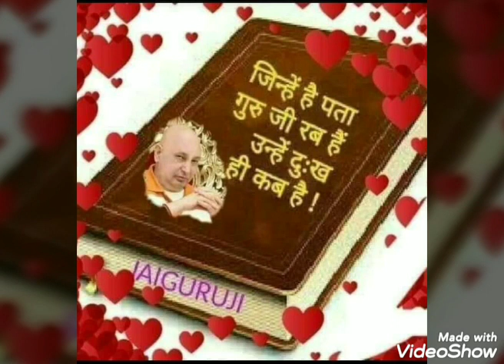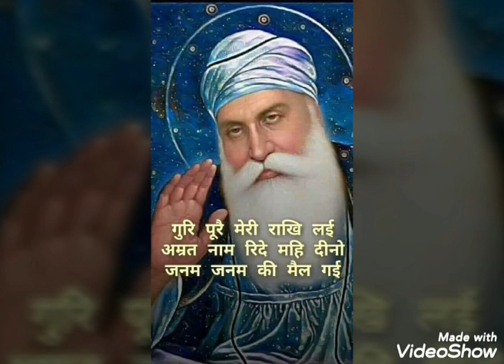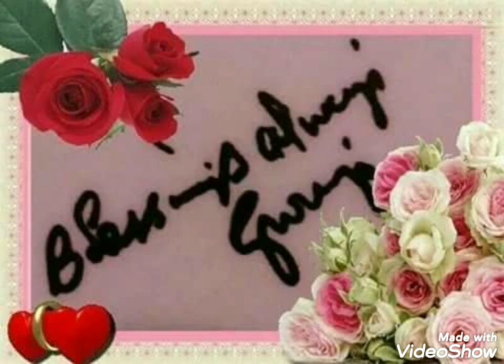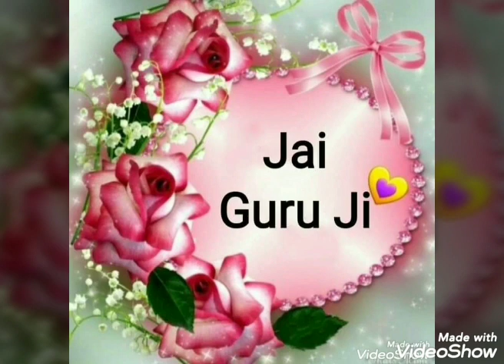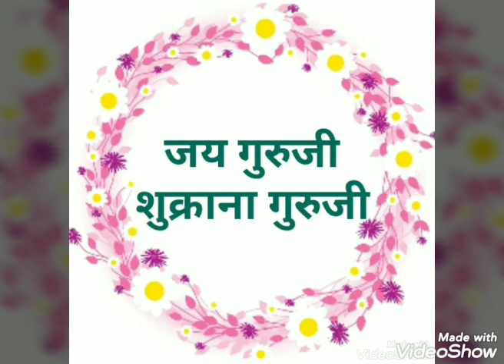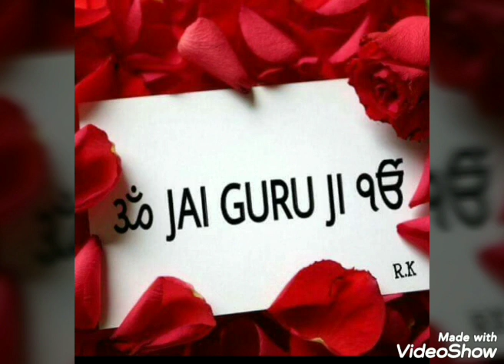206..Shivpuran -14 by Bulbul Aunty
Bulbul Aunty Shukrana Satsang on July  2020